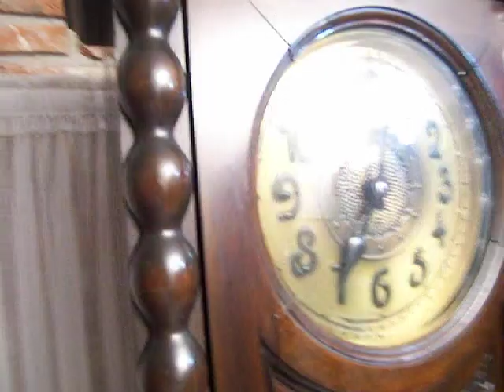ML 100155111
Video Migrado